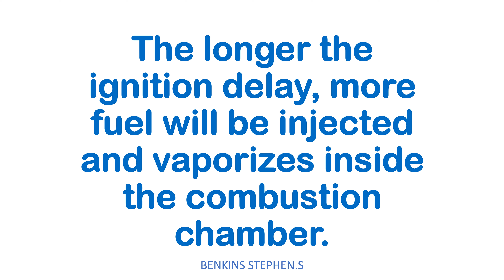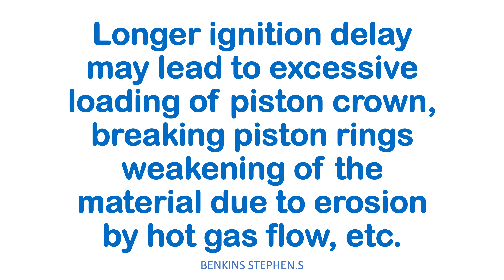WHAT IS IGNITION DELAY ?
Ignition delay on ship main engine and its results